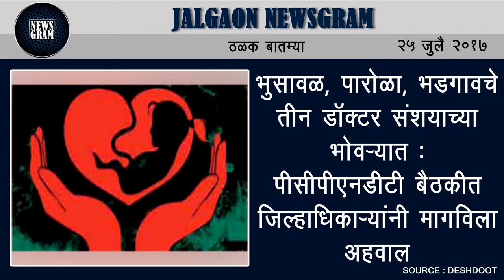Jalgaon Newsgram | Jalgaon News | Today's News Headlines | 25 July 2017